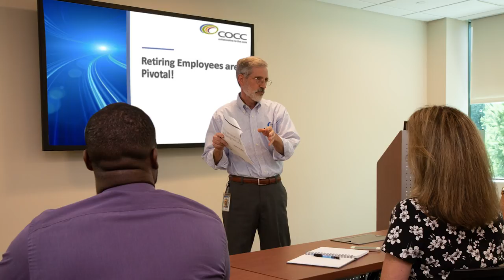What makes COCC such a great place to work?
What is COCC - and what makes it such a great place to work? Hear from some of our leaders to learn about benefits, perks, training, and career development at COCC!